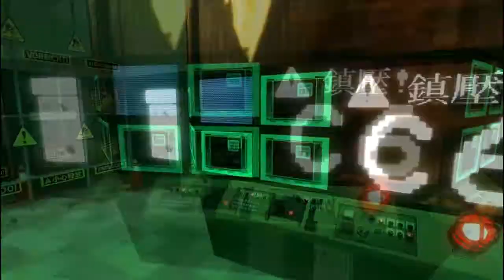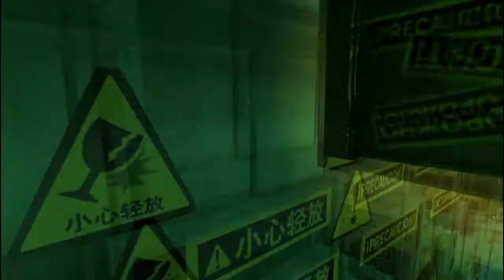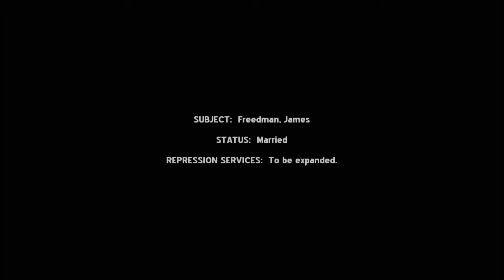ModPlay - Radiator 1-2: Handle With Care (Gameplay)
"Semi-episodic experimental single player mod for Half-Life 2: Episode Two.

This mod is about: the short story, play and poem. California. Cynicism. Psychological repression. Gay marriage. Crappy dates. Homeostasis. regret. Growing up. Government bureaucracy. Death."